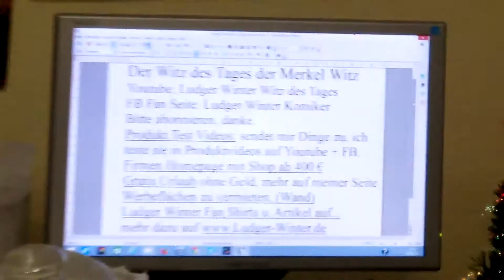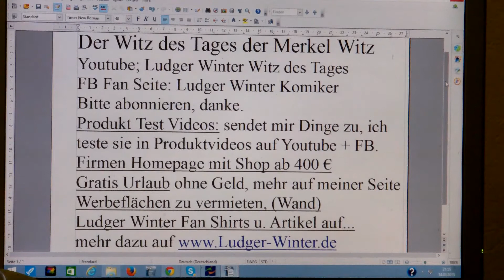372 Ludger Winter Witz des Tages der Merkel Witz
372 Ludger Winter  Witz des Tages der Merkel  Witz
1. Witz des Tags. Jeden Tag ein neuer Witz
1.b. Ludger Winter Witz des Tages Fan Artikel
2  Gratis Urlaub für jedermann. Tipps wie sie gratis Urlauben können.
3. Stadt und Sparen
4 Spendenaufruf
5 FB Wunsch Liste für jeden. Damit Freunde einen Beschenken können.
6. Gratis Mathe Nachhilfe in Internet.

1. Ludger Winter Witz des Tages Jeden Tag neu der Witz des Tages

78 Ludger Winter Witz des Tages der Wein Witz

1.b. Ludger Winter Witz des Tages Fan Artikel

2 Tipps wie man Gratis Urlaub in der ganzen Welt machen kann.

3. Stadt und Sparen Meine Seite weil die ganze Welt pleite ist außer ein paar Städte.

4. Mein Spendenaufruf. Wenn Ihre ein Haus eine Firma oder was anderes zu vererben habt. Dann vererbt es mir Ludger Winter. Damit ich damit gutes für die Menschheit tun kann.

Ludger Winter
Betreff: Spenden
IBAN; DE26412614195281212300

5. FB Wunsch Liste für jeden. Damit Freunde einen Beschenken können. Eine Wunschliste sollte jeder auf seiner Internetseite oder FB Seite Oder Google + Seite haben.

6. Gratis Mathe Nachhilfe in Internet.